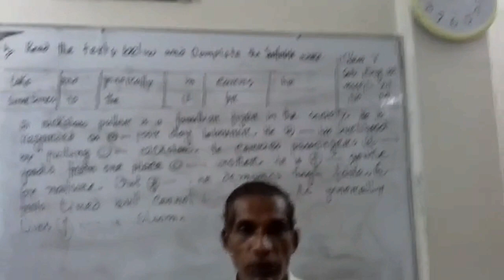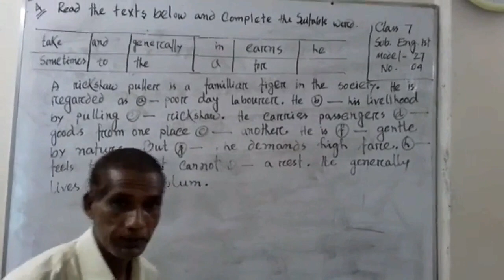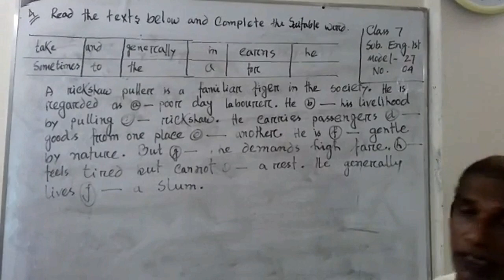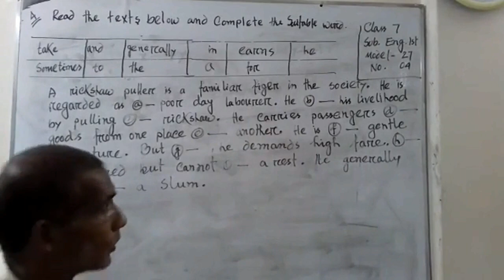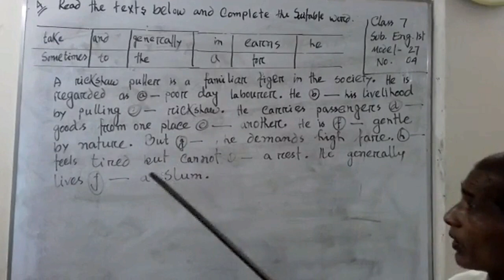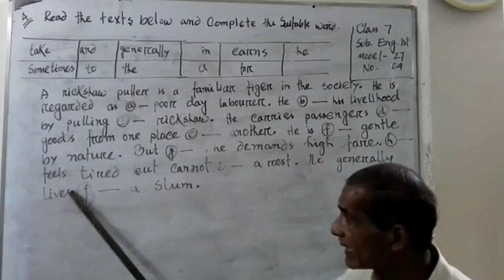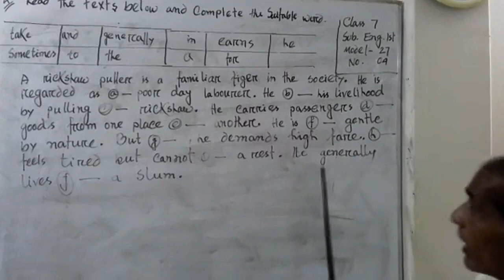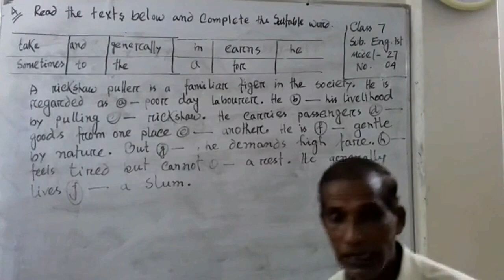Anowe Sir class